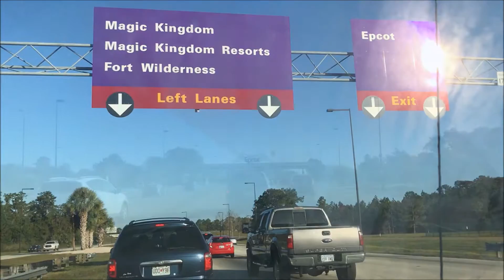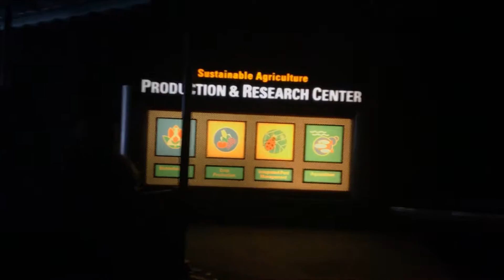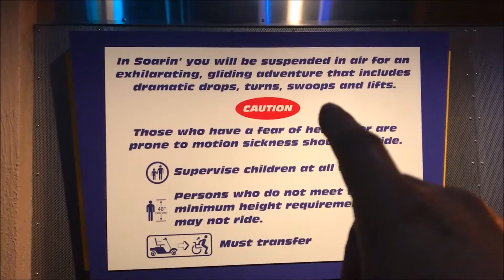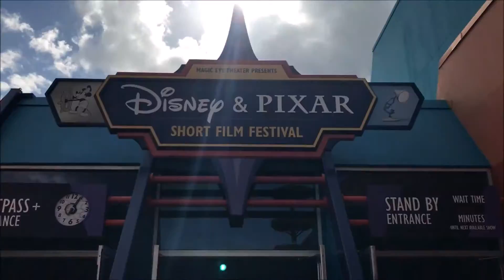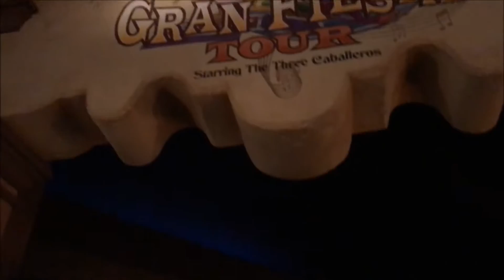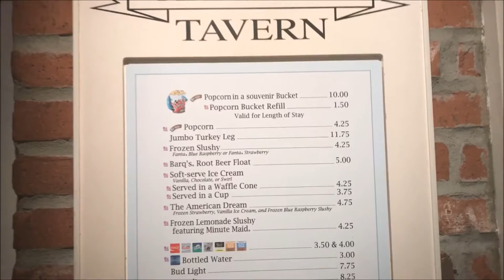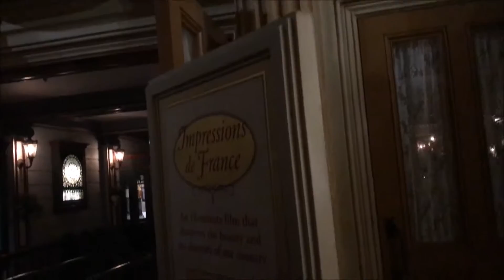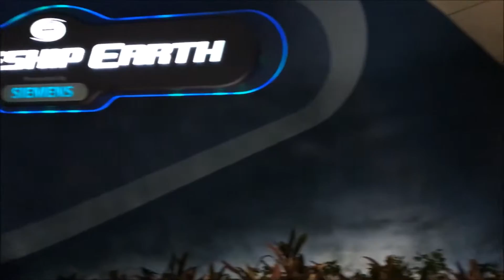Walt Disney World Day 1 Tour | Epcot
💲 Please help support and improve this Youtube channel by making a donation

                                           CEO & Founder: Established January 2013

         ⚜️  Professional Youtuber🎬, Social Media Engineer👨🏼‍🔧 & Product Tester🕵🏼  ⚜️
They call me the Asian Phenom because I'm versatile like a Swiss Army knife! I'm a Youtube artist and videos 🎬 are my canvas 🎨.  I'm a social media engineer and product tester👨‍🔧 that reviews everything from A to Z so you don't have to waste your hard earned money 💵!

✅ Food Reviews 🍔🍟 ➜ "Food tasting to determine if it's good or not"
✅ Product Tests & Reviews 📸🎮 ➜ "Helping companies improve through product test & evaluation"
✅ Travel 🏰 & Tourism ✈️ ➜ "Showing the beauty of the world"
✅ How To 🛠 & Life Hacks 💡 ➜ "Making your life easier"